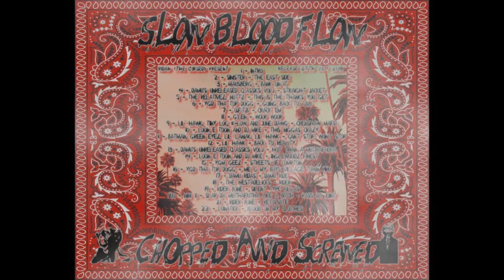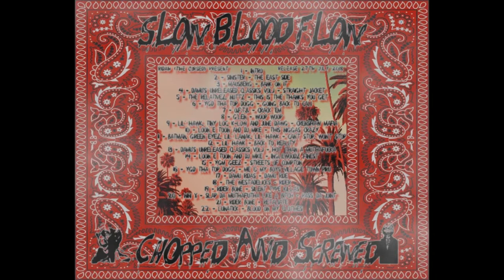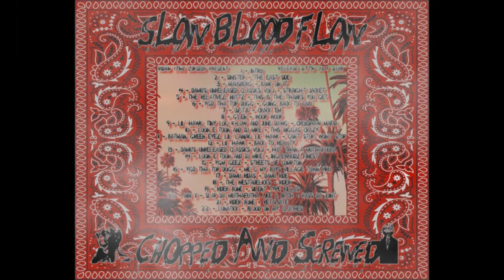Slow Blood Flow (Chopped & Screwed) Damu Ridas - Damu Ride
Ridah (The Cursed) present the mixtape "Slow Blood Flow (Chopped & Screwed)"
Release 27th july 2018, Night of Blood moon.